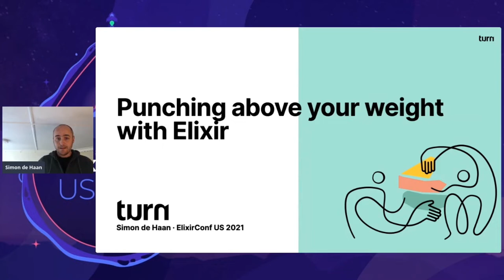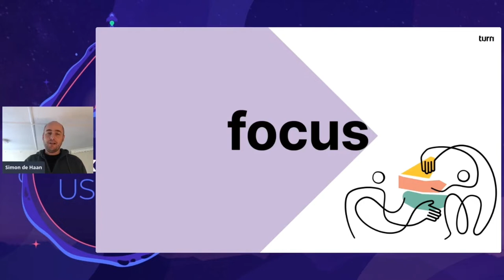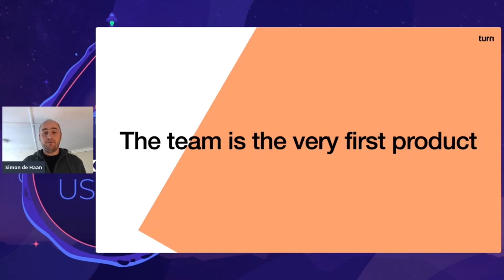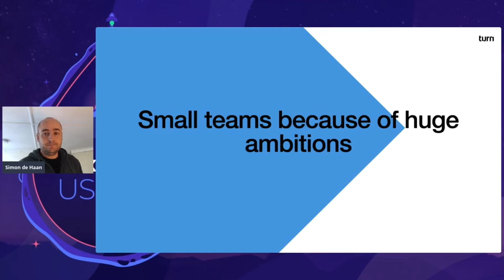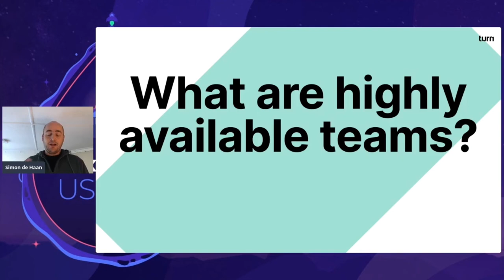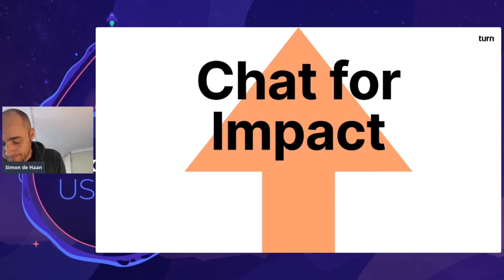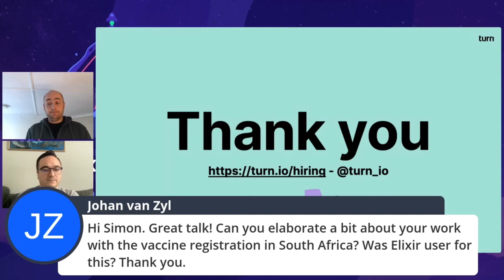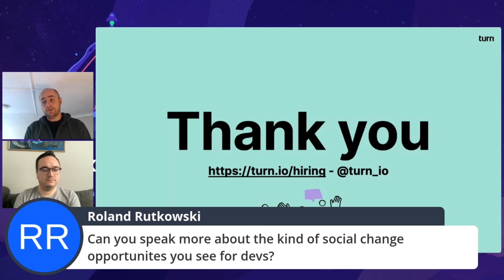ElixirConf 2021 - Simon de Haan - Punching above your weight with Elixir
Wednesday Closing Keynote